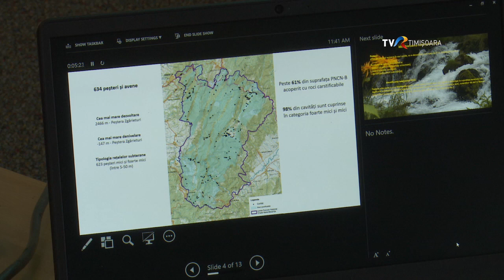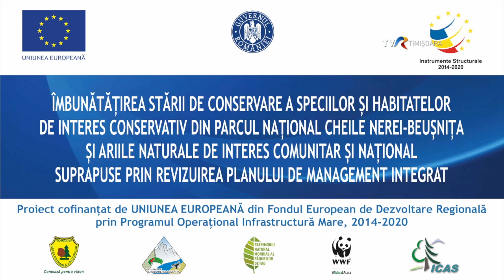Cheile Nerei Beușnița. Jurnal de călătorie în patru anotimpuri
O arie protejată este o zonă terestră sau marină în care există faună și floră sălbatică, elemente și formațiuni biogeografice, peisagistice, geologice, paleontologice sau de altă natură, cu valoare ecologică, științifică ori culturală deosebită, cu regim special de protecție și conservare. Dar, cum orice pe lumea asta, chiar și o arie protejată, se supune firesc schimbărilor de tot felul, e nevoie din când în când de un „punct și de la capăt”. Așa s- întâmplat la începutul verii lui 2022, când specialiști din domenii felurite s-au întâlnit la  Sasca, în inima Parcului Național Cheile Nerei-Beușnița, ca să dea startul unui proiect finanțat prin fonduri europene: „Îmbunătățirea stării de conservare a speciilor și habitatelor de interes conservativ din Parcul Național Cheile Nerei-Beușnița și ariile naturale de interes comunitar și național suprapuse prin revizuirea planului de management integrat”.
Pentru aprofundare și pentru înțelegerea așa, la firul ierbii, un călător pasionat, dar deloc specialist, își propune să viziteze Parcul Național Cheile Nerei Beușnita în patru anotimpuri diferite, în patru locuri diferite, unde se întâlnește cu cercetătorii aflați pe teren, dar și cu oamenii locului. Și își creează propriul jurnal de călătorie.